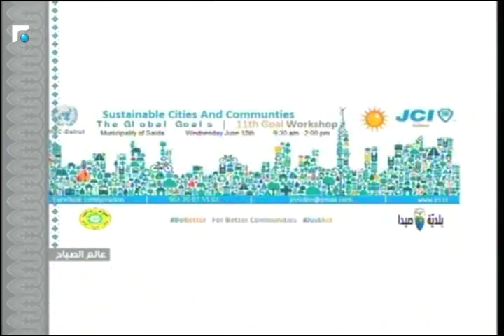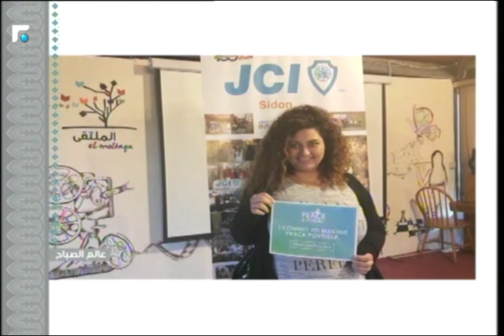JCI Sidon on FTV: June 14, 2016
2016 JCI Sidon President Omar Yaman was hosted on Alam Al Sabah on Future TV on June 14, 2016, to talk about the activities of JCI Sidon and its upcoming fundraising shour and the UN Sustainable Development Goals (SDGs) campaign which it is conducting in collaboration with the UN Information Center (UNIC) Beirut and the support of the NGOs' Platform of Sidon (Al Tajamoh).